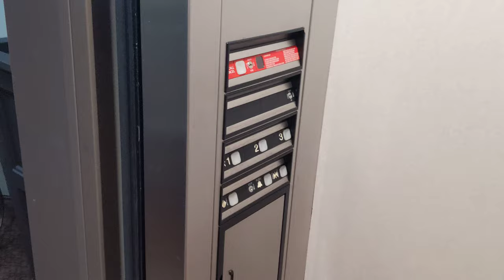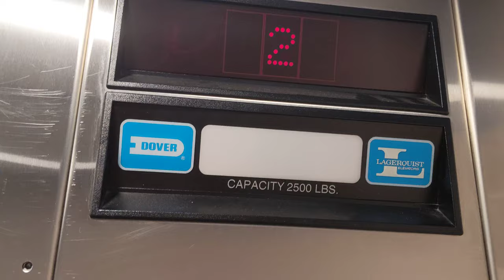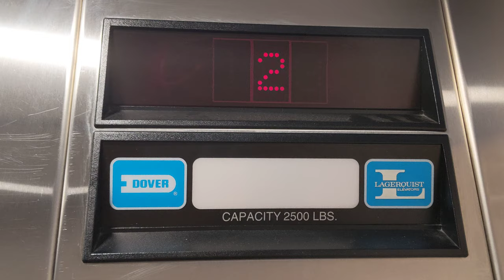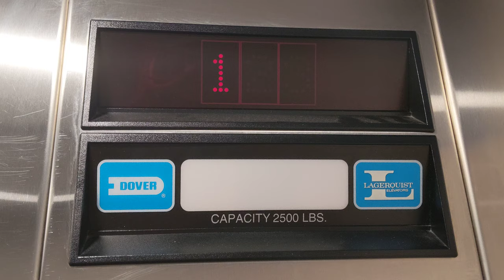Best Western Havre Montana Elevator